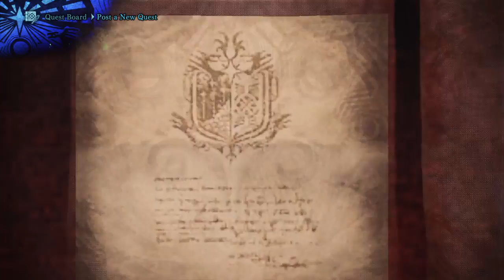Monster Hunter: World: Arena challenge: Poor Paolumu defeated again!